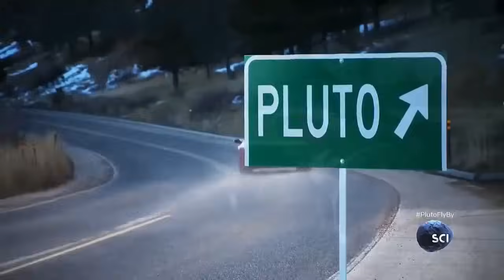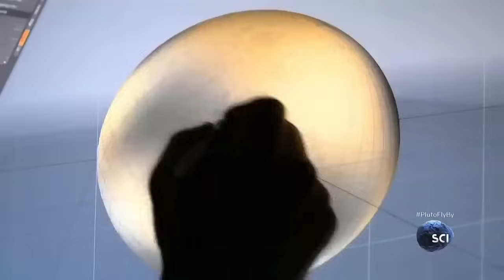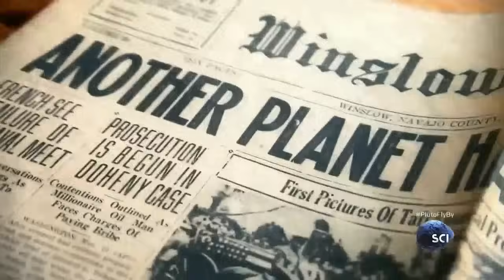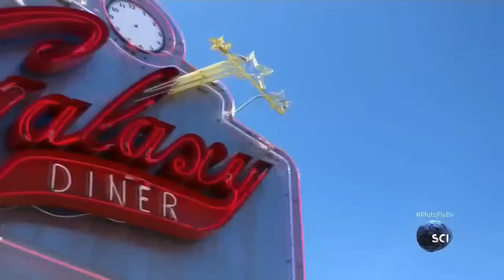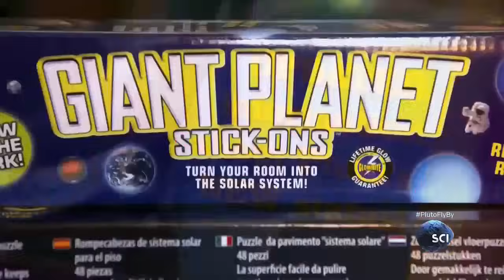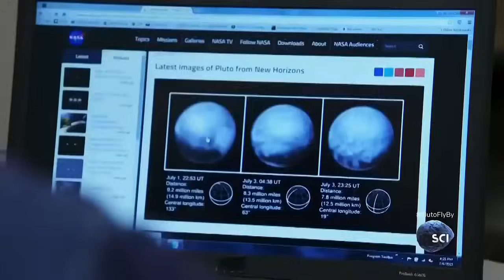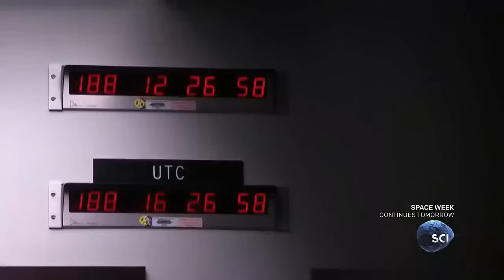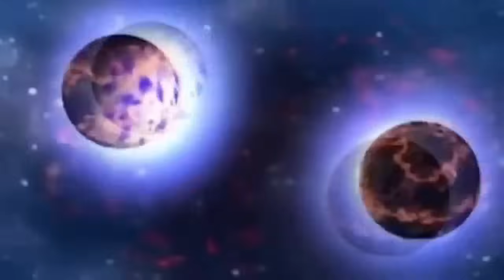Научная одиссея и тайны Вселенной - Удивительная планета Земля